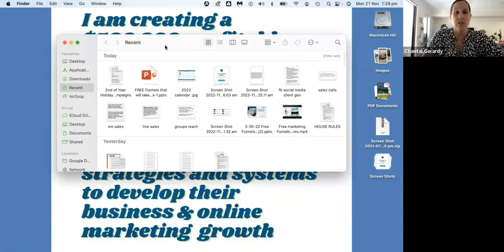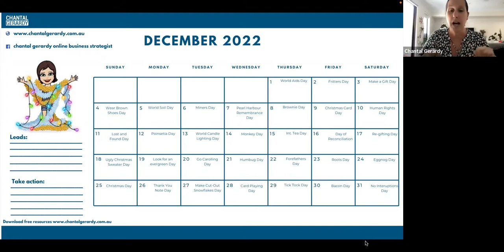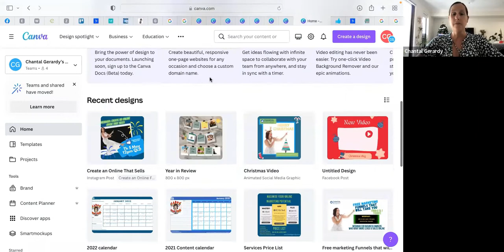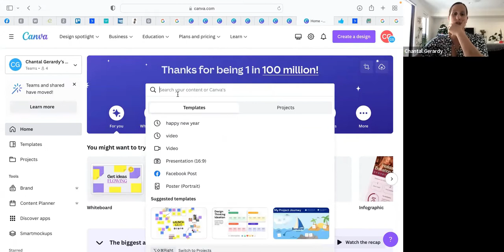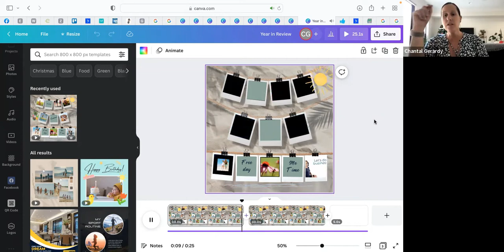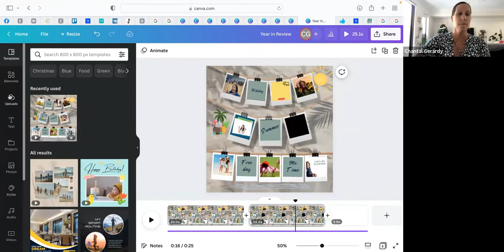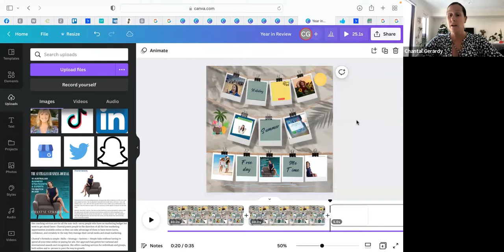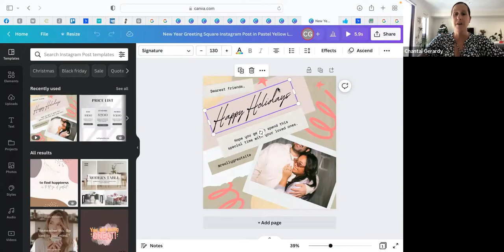End-of-Year Holiday Campaigns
Retail sales are expected to reach $1 trillion this year.

Yes, you read it right,

That's HUGE but the question is How can you not only take advantage of it and handle everything as we prepare for the holiday season's sales and marketing?

In this week's Mastermind, we discussed some of the things we have to consider and how to meet their shopping needs plus learn

🛒 How to make seasonal marketing decisions
🛒 Holiday Marketing Ideas
🛒 And how you can enjoy Holiday without being online

Get a head start planning for the holidays as you start planning for them and let’s discuss how you can manage the business during the bustle of these upcoming holidays.